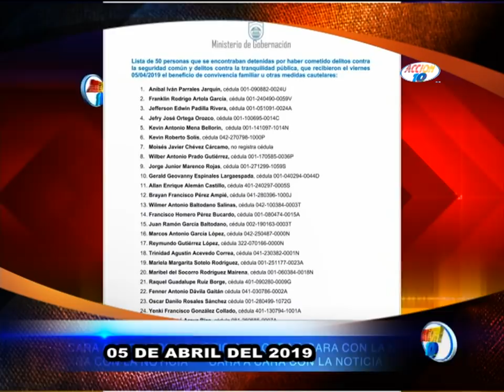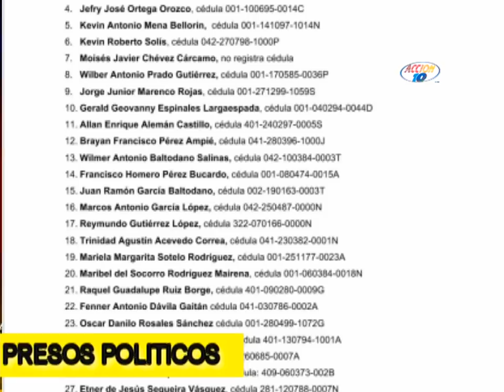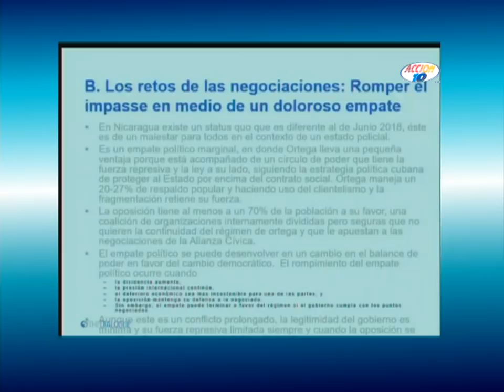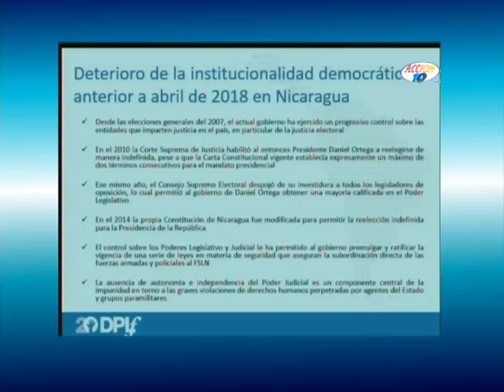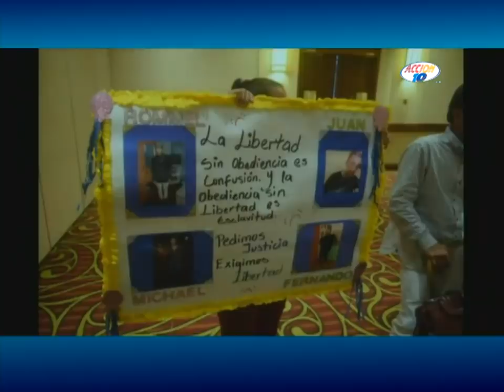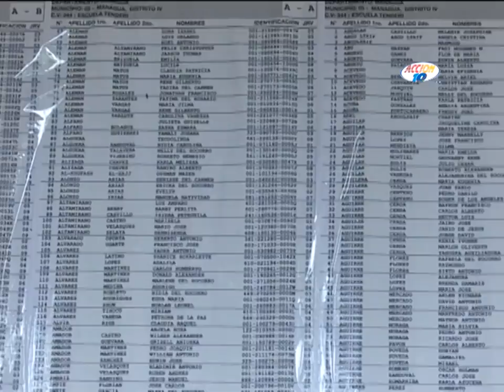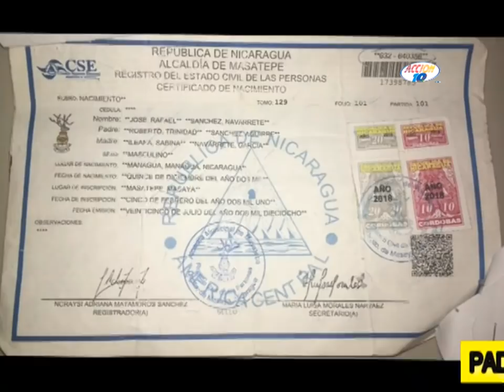NOTICIERO ACCIÓN 10 EDICIÓN ESTELAR 05 DE ABRIL 2019